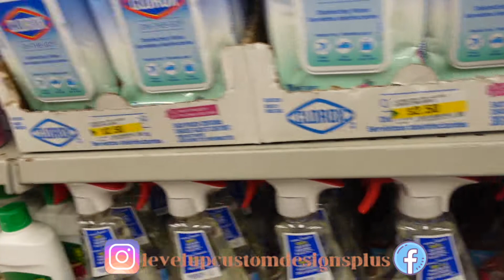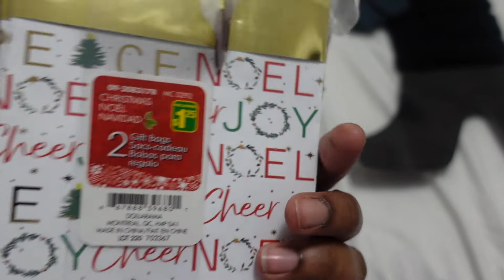✨WEEKLY VLOG✨: CLEAN WITH ME | PREPARING FOR CHRISTMAS | LYNN ABRAMS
✨  WELCOME BACK TO ANOTHER LITT VIDEO✨
HEY GUYS TODAY'S VIDEO I WILL BE TAKING YOU GUYS SHOPPING TO GET SOME STUFF FOR CHRISTMAS. I ALSO CLEANED MY ROOM AND BASICALLY GOT MYSELF READY FOR THE HOLIDAYS.

BE KIND.
BE HUMBLE.
BE BLESSED.